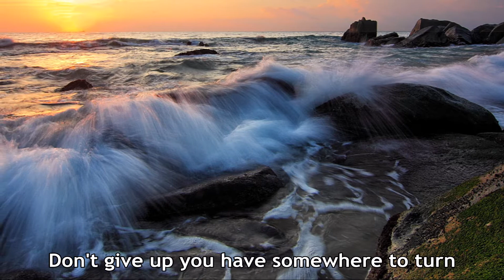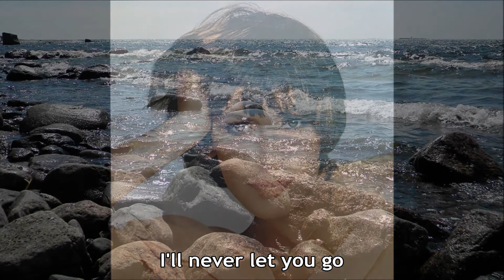Helen Reddy - Candle On The Water (Lyrics) [HD]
Helen Reddy sings 'Candle On The Water'. This song is from the 1977 Disney film 'Pete's Dragon'. The song lyrics are in the video and listed below along with comments about the song.

[CD/Lyrics/13-Images]

Candle on the Water (Singer: Helen Reddy)

I'll be your candle on the water
My love for you will always burn
I know you're lost and drifting
But the clouds are lifting
Don't give up you have somewhere to turn

Till every wave is warm and bright
My soul is there beside you
Let this candle guide you
Soon you'll see a golden stream of light

A cold and friendless tide has found you
Don't let the stormy darkness pull you down
I'll paint a ray of hope around you
Circling in the air, lighted by a prayer

This flame inside of me will grow
Keep holding on, you'll make it
Here's my hand so take it

Look for me reaching out to show
As sure as rivers flow

Songwriters: Joel Hirschhorn, Al Kasha

Wikipedia states:

"Candle on the Water" is a torch song written by Al Kasha and Joel Hirschhorn from Walt Disney Pictures' live-action/animated film Pete's Dragon. It is sung by Helen Reddy, who plays Nora in the film, and was nominated for the Academy Award for Best Original Song in 1977, though it lost to "You Light Up My Life."

"Candle on the Water" was originally intended to be the only song featured in the film, but when it met with such acclaim, the decision was made to turn the film into a musical. According to Helen Reddy, she was told by Kasha and Hirschhorn that "they deliberately placed religious and spiritual symbols within the song."

Helen Maxine Lamond Reddy (born 25 October 1941) is an Australian singer, actress and activist. In the 1970s, she enjoyed international success, especially in the United States, where she placed 15 singles in the Top 40 of the Billboard Hot 100. Six made the Top 10 and three reached No. 1, including her signature hit "I Am Woman". She is often referred to as the "Queen of '70s Pop".